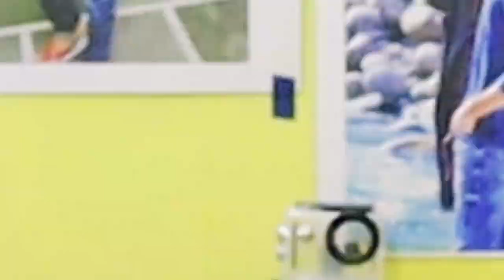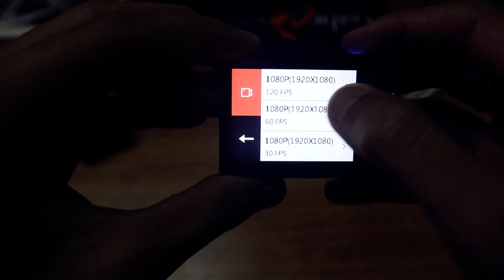The Hawkeye FireFly 8SE || Unboxing and Overview || INDIAN ASPHALT